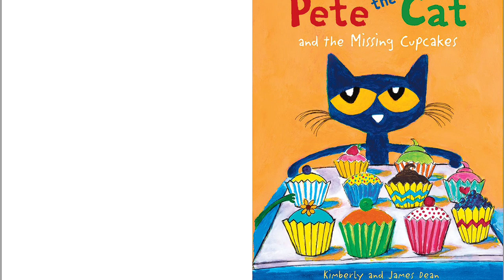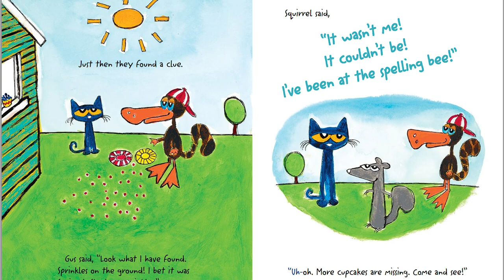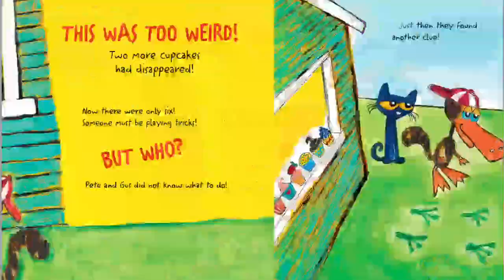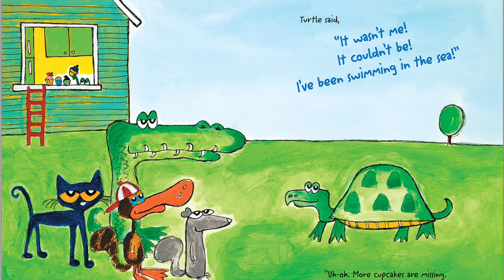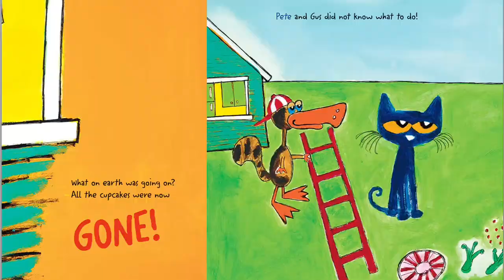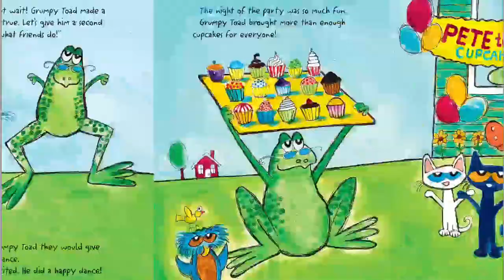Pete the Cat and the Missing Cupcakes